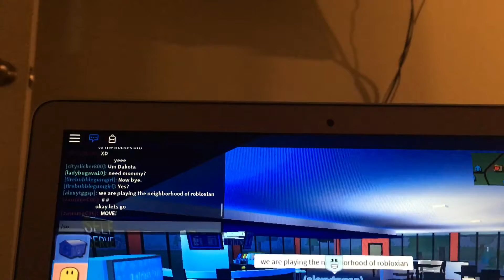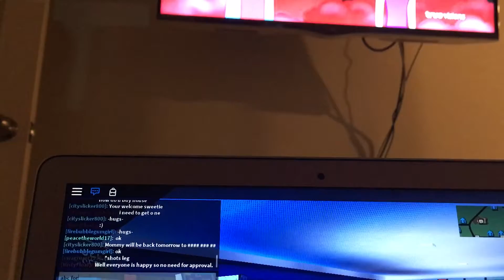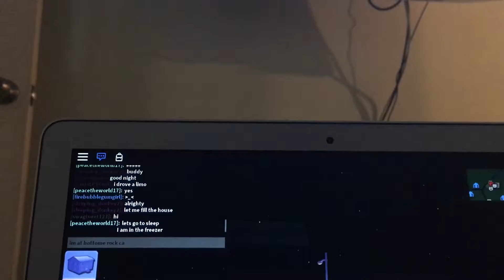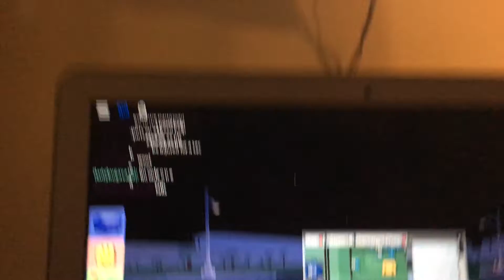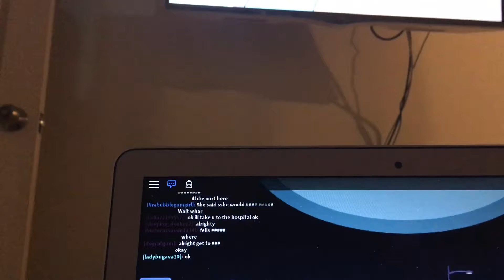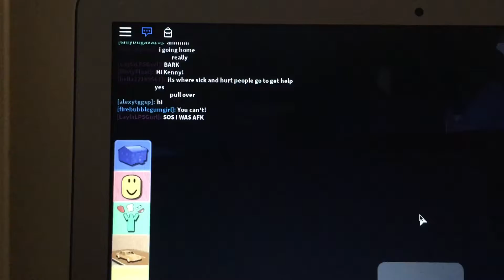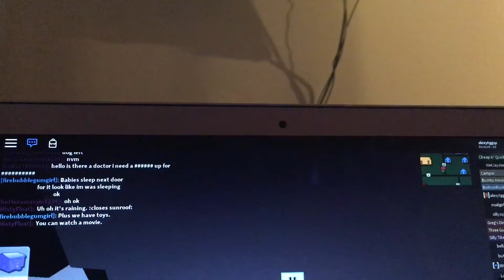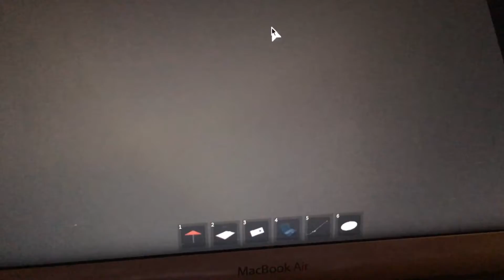Let's play the neighborhood of robloxian showing how to be adopted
Hey everyone is it easy yes it is so glad Hope you Enjoyed the video